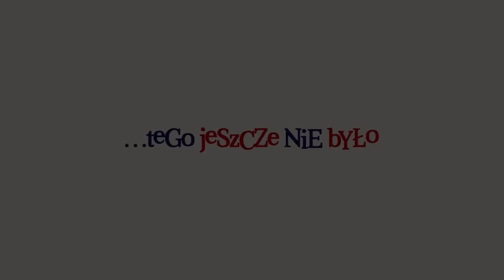God's Little Republic - Trailer (2024)